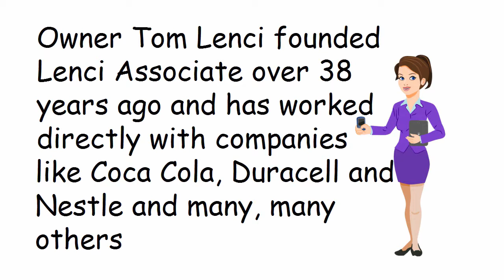Financial Advisor Darien CT | Lenci Associates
For the smartest financial advisor in Darien CT, you need to speak to the financial experts at Lenci Associates.

Financial security is often a major objective for our clients. The wrong financial decision can often undermine the best of intentions.  We can help you identify your needs and provide solutions.

Our Mission
As a team of experts, our mission is to provide affluent individuals and successful businesses with strategies and advice to help clients achieve financial security and realize their dreams.
My team works closely with Steve Tennant of Tennant Financial to offer our clients a broad spectrum of Financial and Wealth Mangement services.

The Northwestern Mutual Difference
Backed by the strength of Northwestern Mutual, my team and I provide you with a balanced approach to achieving your goal of financial security, assuring that your intentions have been understood and your needs are being addressed. And when it comes to implementing solutions, the full capabilities of Northwestern Mutual are leveraged to provide you with exclusive access to a comprehensive variety of products and services.